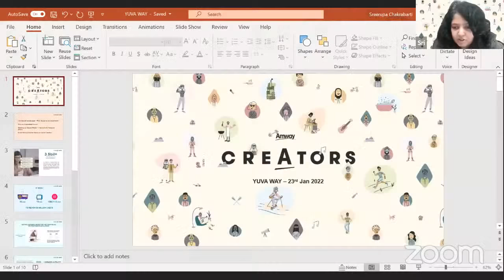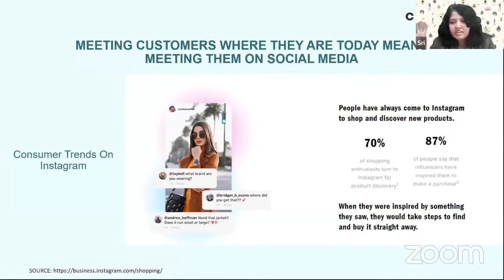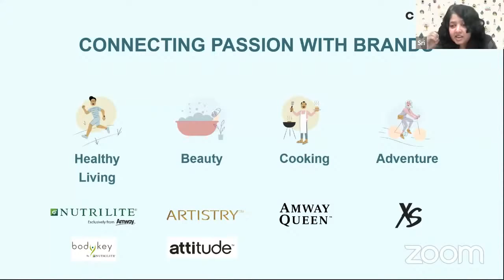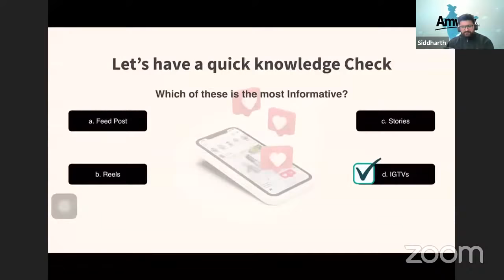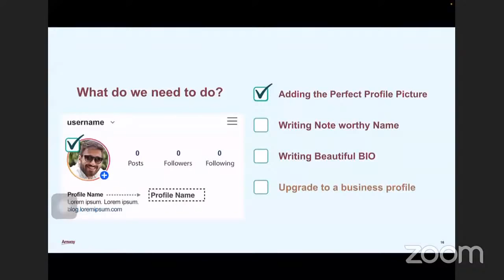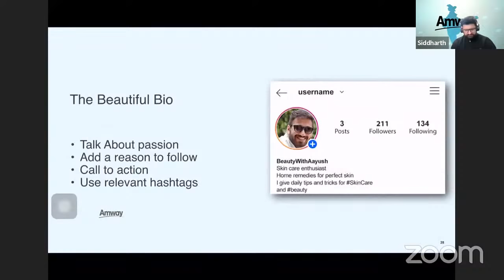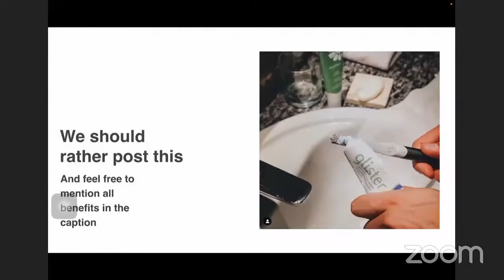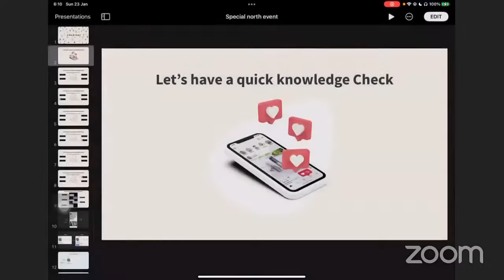YUVA-WAY Workshop 1 : Social Media Workshop